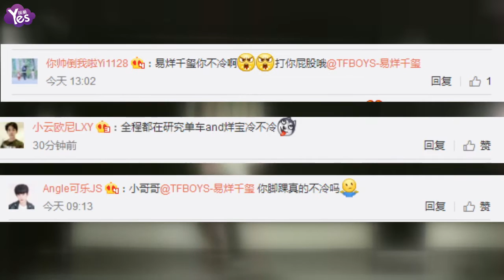【3年前】易烊千璽騎車春游活力滿分 卻引粉絲關注露出的腳腕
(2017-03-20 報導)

近日，有網友在微博曝出偶遇易烊千璽與小伙伴騎車春游的照片，照片中，易烊千璽戴著口罩身穿休閒服，變回高中生。不過他露的腳脖子也很吸睛。